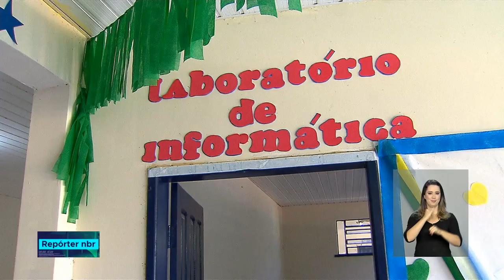Programa Internet para Todos atende comunidades que ainda não tem acesso à rede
REPÓRTER NBR 16h - 19.07.18: O programa é uma ampliação do programa Governo Eletrônico, responsável por conectar escolas, hospitais, postos de saúde e aldeias indígenas à internet.